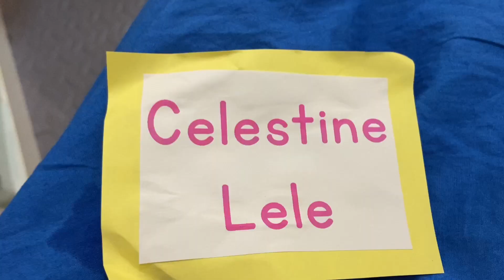( VARICELLA VIRUS VACCINE LIVE ) VLOG | FIRST DAY OF SCHOOL AT LEARNING HOME | 2YRS OLD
Want to send something for Lele?
XDX TILES CENTER Mcarthur Highway San Sebastian Tarlac City